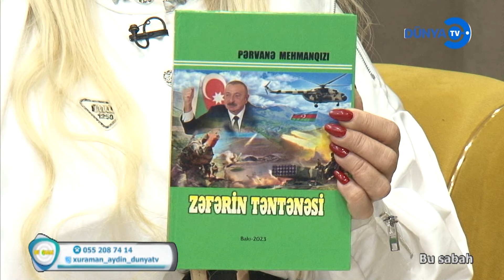Namiq Məna & Əfsanə DTV Bu sabah 06 11 2024 Xuraman Aydınqızının Təqdimatında